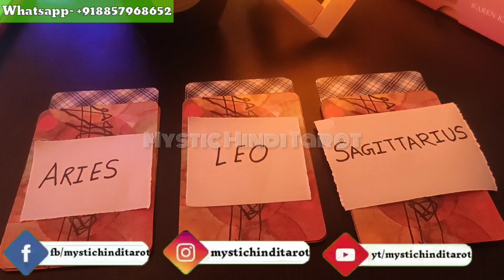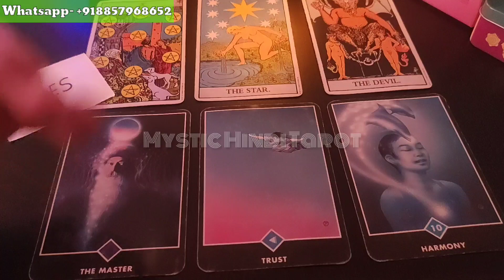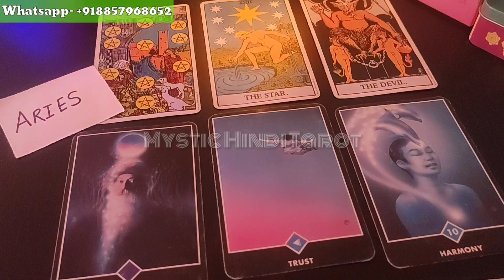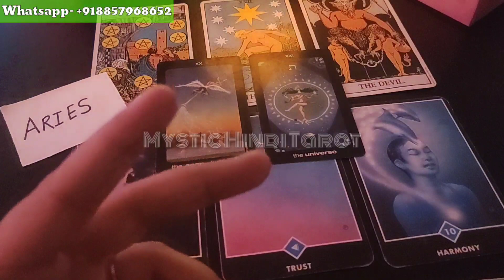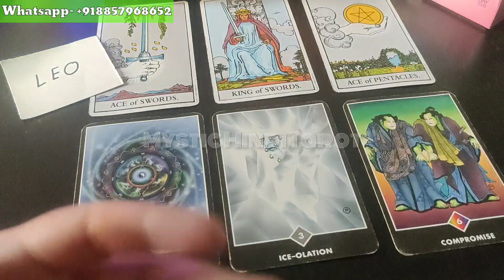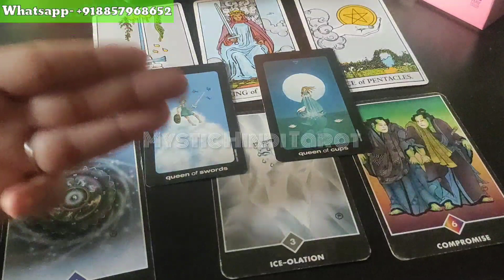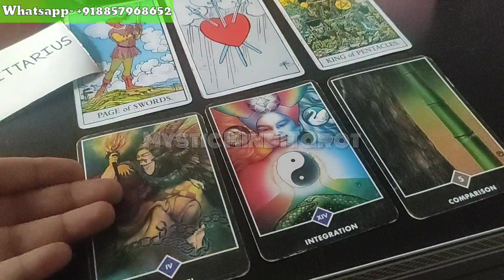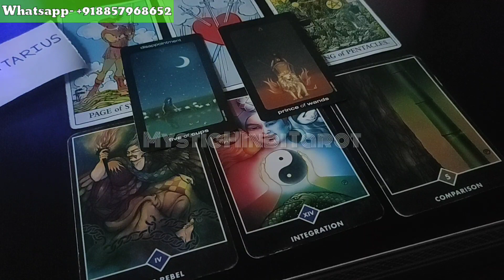😘 Apki Lovelife Me Kya Hone Wala Hai | ARIES, LEO &SAGITTARIUS: Fire Signs Love Reading April 2020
😘 Apki Love life Me Kya Hone Wala Hai | ARIES, LEO &SAGITTARIUS: Fire Signs Love Reading April 2020

🔻TIMESTAMPS 🔺

ARIES-

LEO-

SAGITTARIUS-

 (NOT FREE) -

✴️ The Sacred Indian Tarot

✴️ Rider Waite Tarot Deck Cards

✴️ Osho Zen Tarot

✴️ Sun and Moon Tarot in a Tin

✴️ Moon Lamp

✴️ Decent Glass Turkish Lamps

✴️ Meditating Monk Buddha Smoke Backflow

✴️ A Yogic Path Oracle Deck and Guidebook